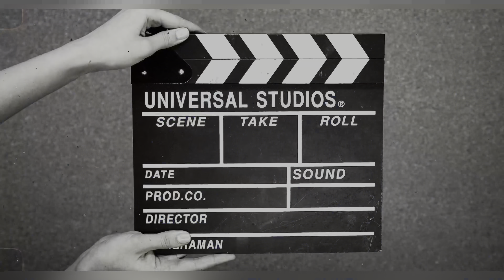MONDAY TO TUESDAY PART-1 || NEWS REPORTER SHINCHAN || COMEDY || FUNNY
Toh kese ho ap log i hope ki hap sab bdiya honge || Bhaiyo apke liye ek video laaye hai umeed hai apko achi lagi hogi yeh first part tha apke liye second part bhi ready hai bass iss video me support chaiye bdiya wala || wo second part bhi aane wala hai kuch time me aap channel ko subscribe karlo bell 🔔 icon press karna naa bhule taaki aap humari koi bhi video miss na kar sako